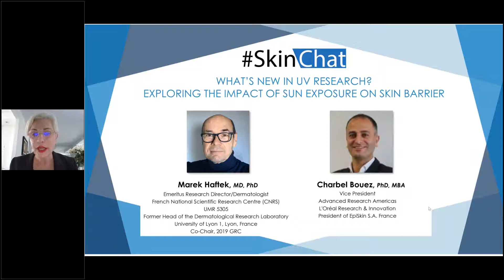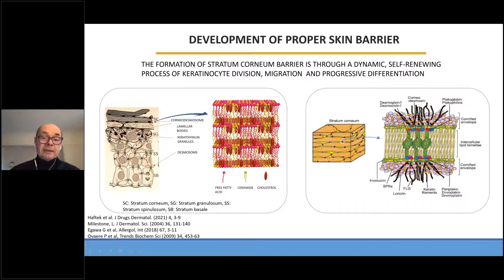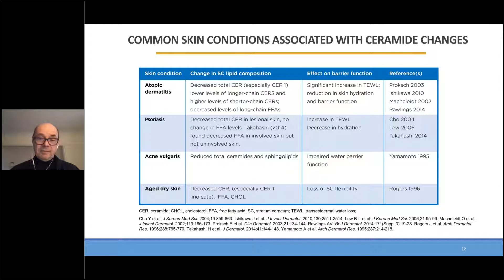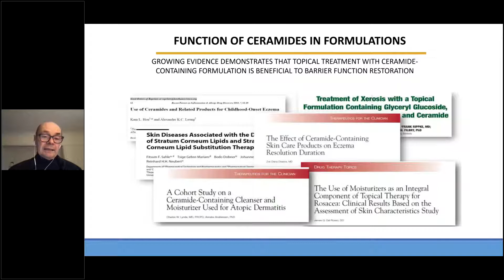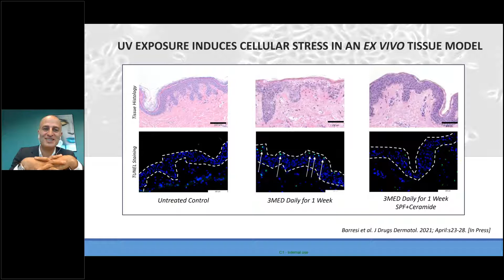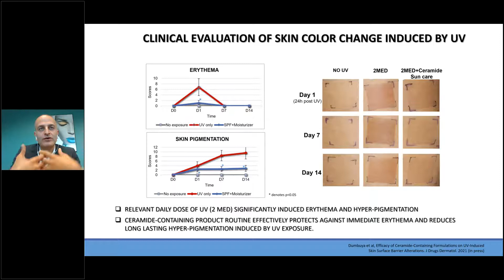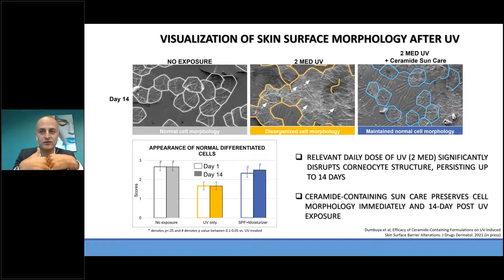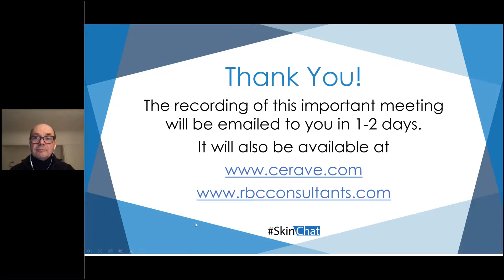What’s New in UV Research Exploring the Impact of Sun Exposure on Skin Barrier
Join us for this webinar where Dr Marek Haftek, Research Director at CNRS UMR 5305​ in Lyon France and Dr Charbel Bouez will share new research demonstrating the impact of UV radiation on skin barrier integrity, and the role ceramide-containing skincare can play in helping protect against UV-induced skin barrier damage.